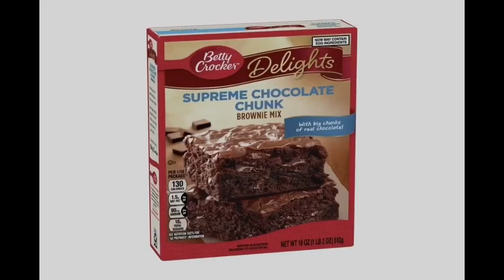YTV 2002 Are You Being Served Commercial Break #8